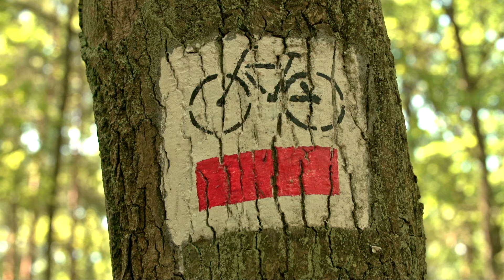Co to jest las? - film przyrodniczo-edukacyjny dla dzieci